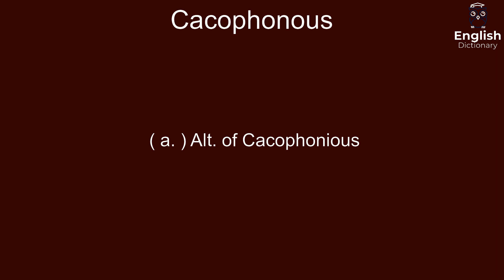Cacophonous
( a. ) Alt. of Cacophonious